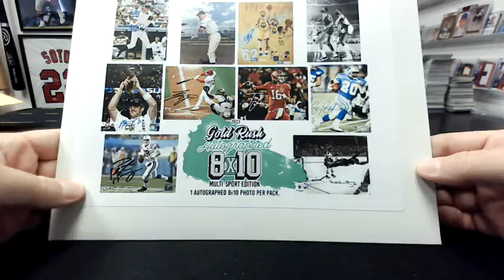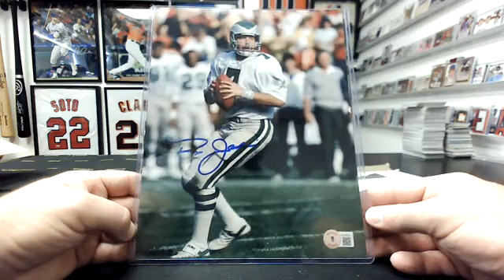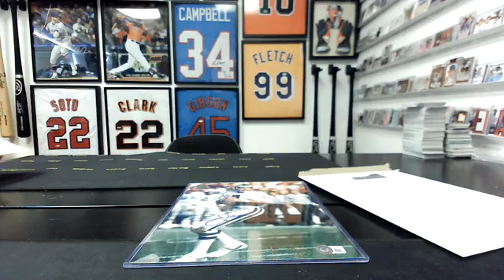2023 Gold Rush Multi-Sport 1-Autographed 8x10 Photo Division (#5) Break #1064